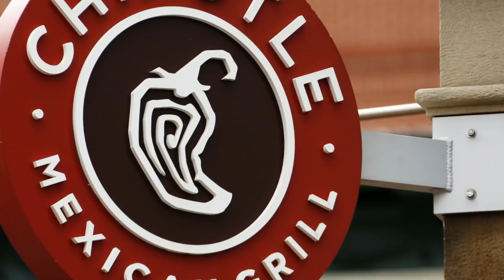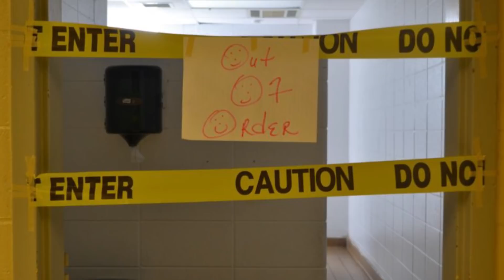Top 10 Scary Fast Food Stories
Welcome back everyone - its been a while since we've done a Fast Food video on this channel - as I'm sure many of you are aware, we've been doing a ton of scary videos over the past few months. I thought it would be a good idea to combine the two and look at some pretty horrific stories about Fast Food. These are real stories, from customers and employees, and its a reminder that sometimes, to get food fasts, people cut a few corners. My name is Danny Burke and this is the Top 10 Scary Fast Food Stories.